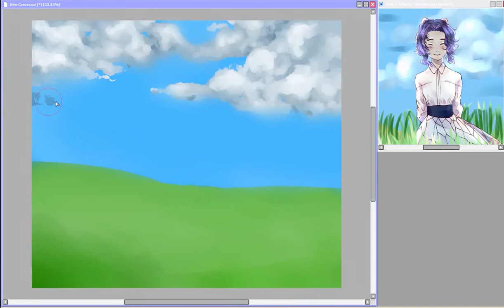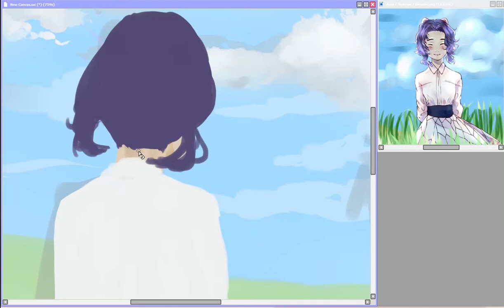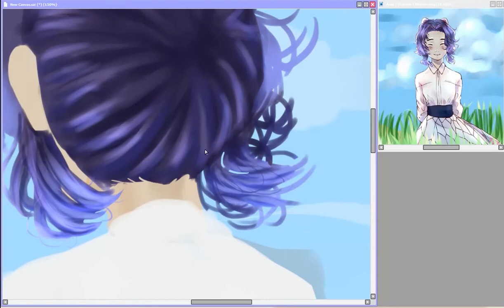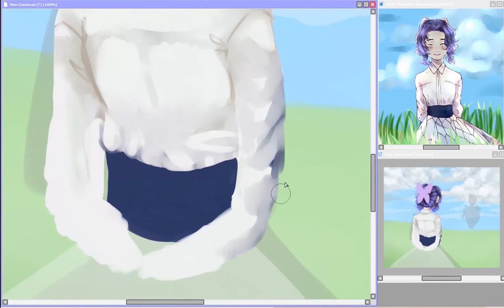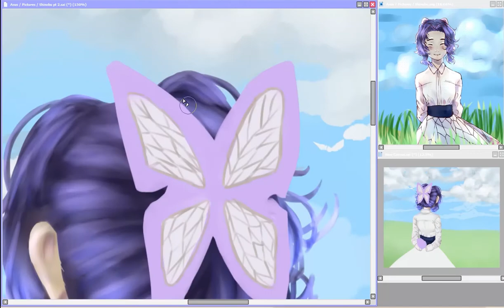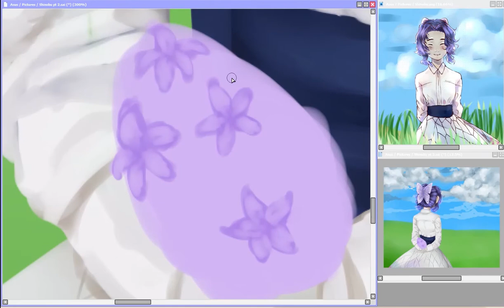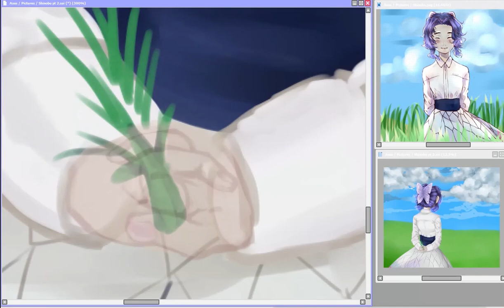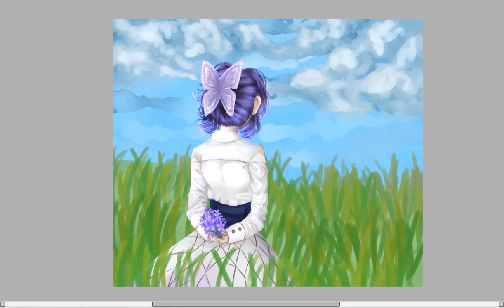SPEEDPAINT (1/2)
ye might be thinking why i did 2 Shinobu speedpaints, with different art styles (accidentally). Well, this is the continuation to the story(?)

The editing took longer than the actual process...

Programs:
Paint tool SAI
Adobe AfterEffects